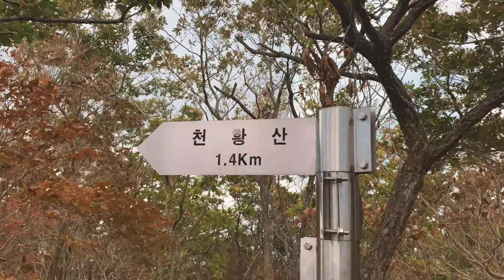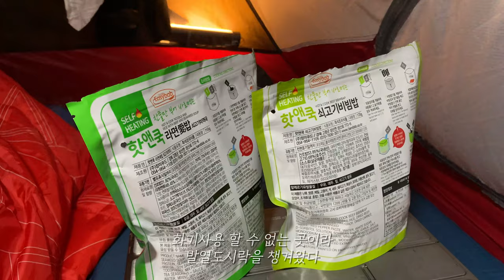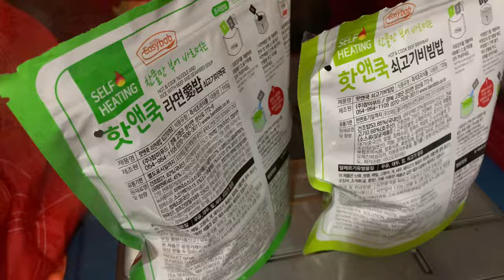[4K] 영남알프스 천황재 백패킹 | 비화식 | 천황산사자봉 등산 | 밀양얼음골 케이블카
지난주 천황재에 갔다왔습니다💜
영남알프스중 백패킹 성지로 유명한 천황재 제대로 느끼고 왔네요(똥바람주의)
아무것도 없는 산중턱에서 처음으로 비박을 해봤는데
바람이 너무 불어서 혼났지만, 새로운 경험이었어요
바람때문에 영상을 많이 못 찍어서 짧네요😅

✔️등산코스
밀양 얼음골케이블카 ▶︎ 케이블카전망대 ▶︎ 천황산(사자봉) ▶︎ 천황재  (왕복)